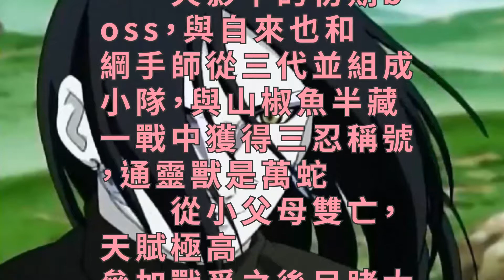火影忍者中大蛇丸究竟充當什麼角色？殺死三代是為了什麼？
火影中的初期boss，與自來也和綱手師從三代並組成小隊，與山椒魚半藏一戰中獲得三忍稱號，通靈獸是萬蛇。
　　從小父母雙亡，天賦極高。參加戰爭之後目睹太多的死亡，終於在看到自己徒弟也就是綱手弟弟死亡和綱手愛人死亡之後看破紅塵。從此成為一個科學人員，立志要找到長生不老的方法。